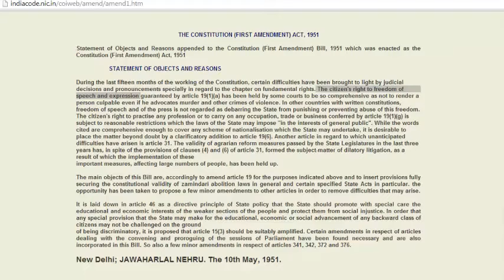Absolute Freedom of Speech in India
Do you know why we don't have absolute freedom of speech in India?